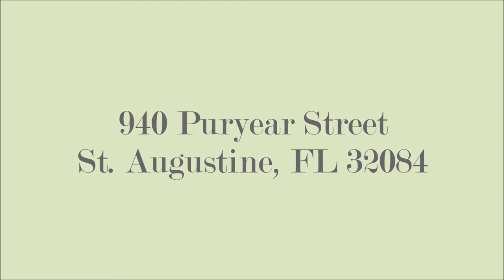940 Puryear Street St Augustine, FL 32084